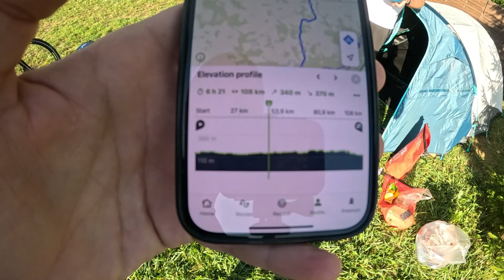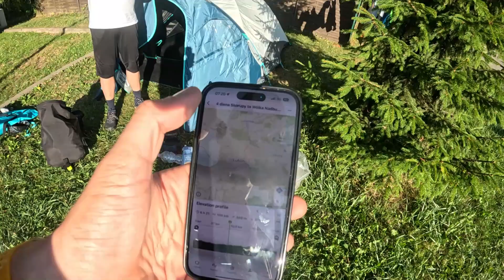Broliai_mina Ketvirtoji kelionės diena. 2024-08-12. Bialystok-Wolka Nadzina